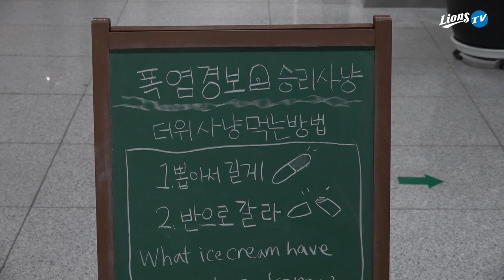[라이온즈tv] 폭염은 시원한 승리로 퇴근길직캠 🎥 더위사냥 뽑아먹기 vs 뽀개먹기 (8.13 두산전)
2020시즌 퇴근길직캠 프로젝트 : 소울 플레이어를 찾아라!
무더위를 사냥하는 방법, 더위사냥 '길게 뽑아먹기' vs '반으로 갈라 먹기'
연패 끊어낸 삼성 라이온즈 선수단의 취향과 비교해 보세요.